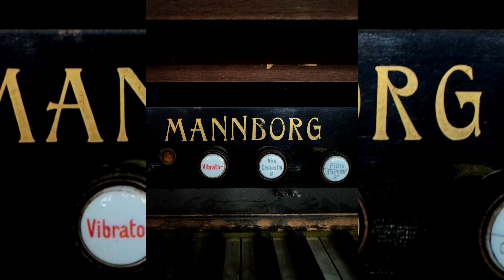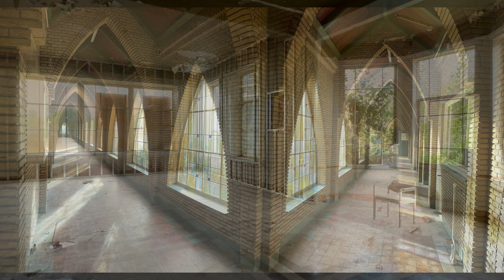lost place - Kein Vandalismus in dem verlassenen Kloster !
Hallo Freunde des maroden Charmes.Das verlassene Kloster im Nachbarland steht schon 12 Jahre leer, da es kein Nachwuchs auf Kirchenämter zu geben scheint. Kein Vandalismus bis jetzt zu erkennen ausser ein Geschmiere an der oberen Orgel. Viel Spaß mit dem Video. Bleibt Neugierig.

Das  bekommt Ihr hier zu sehen: Videos, Slideshows, Kurzvideos, Altägliches, Marodes, Natur, Outdoor, Architektur, Auftragvideos und vieles mehr. Verdienst habe ich keinen, im Gegenteil. Meine Ausrüstung wird ständig gewartet und erweitert. Probiere immer mal wieder neue Sachen aus und bewege mich dabei nicht immer im Legalen Bereich.